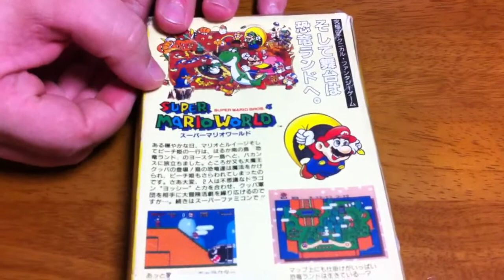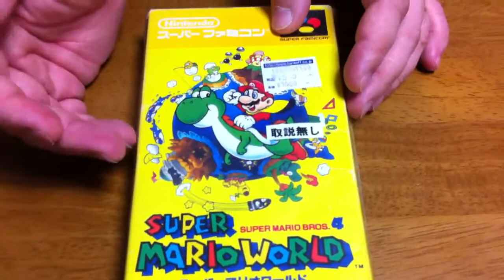SUPER MARIO WORLD - UNBOXING By JUNIOR FERREIRA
SUPER MARIO WORLD VERSAO JAPONESA UNBOXING GAME PARA O CONSOLE SUPER FAMICOM BY JUNIOR FERREIRA SE GOSTAREM COMPARTILHEM E FAVORITE O VIDEO VALEU !